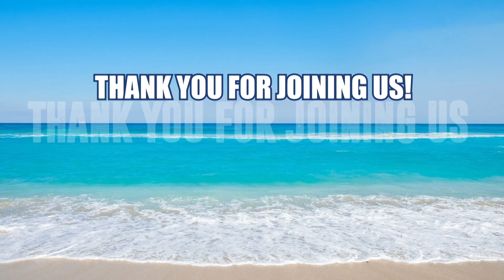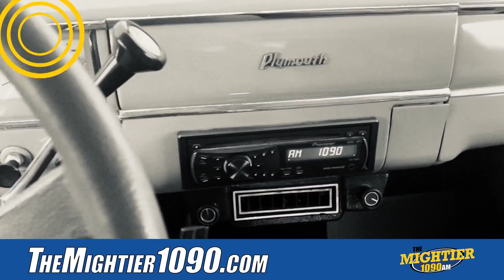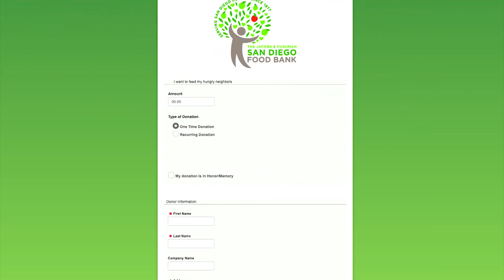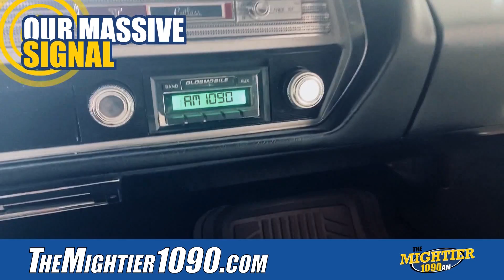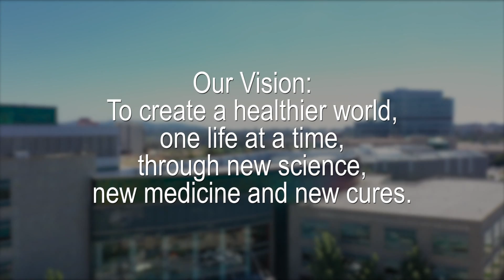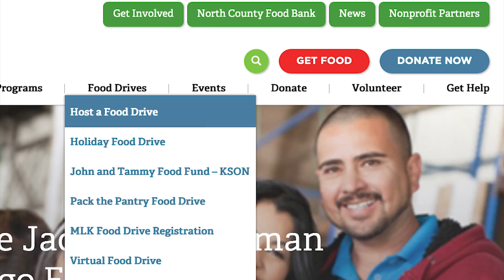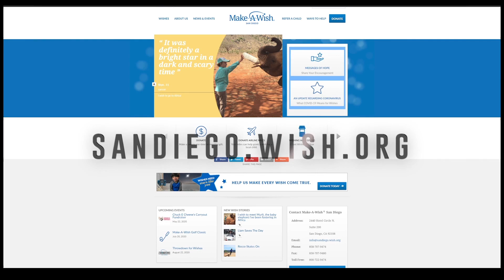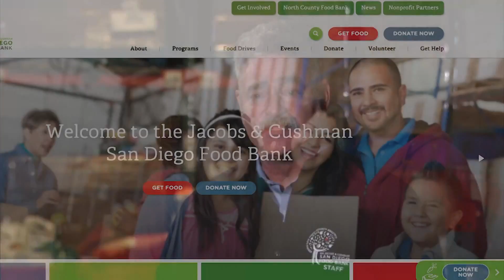Richard Sherman, a COVID spike in Japan ahead of the Olympics, and opening day at Del Mar Racetrack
Scott Kaplan is live from the Del Mar Racetrack grounds, much to the chagrin of John Browner and Cameron Ezeir, who are still checking in from the new office space. The three talk about Richard Sherman, Team USA, and the COVID spike in Japan ahead of the Olympics. Plus, the Executive Vice President and Chief Marketing Officer of Del Mar Thoroughbred Club, Craig Dado, joins the show.